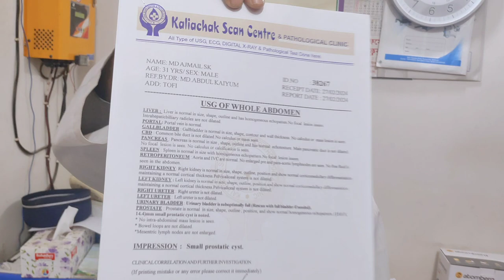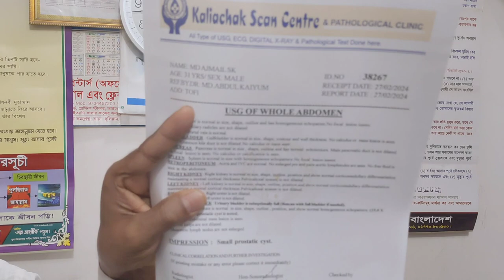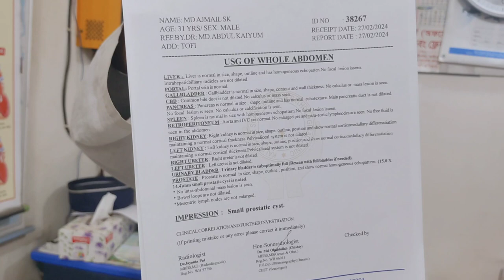মাত্র ১৫ দিনেই । ৫.২ MM কিডনি পাথর গলে সাফ । কিডনি পাথর নির্মূল । Kidny Stone | Diabetes সুগার Sugar